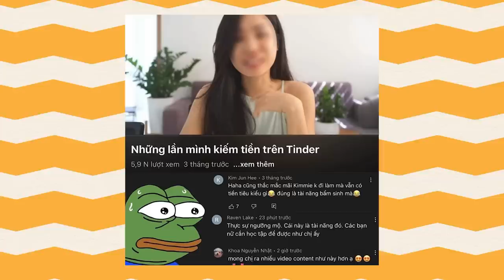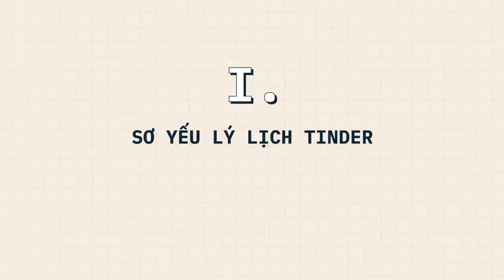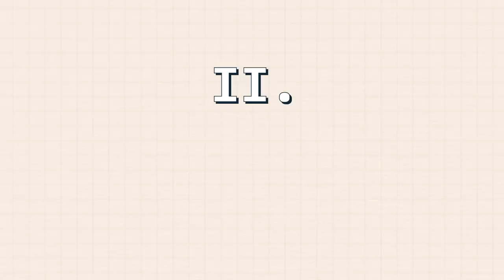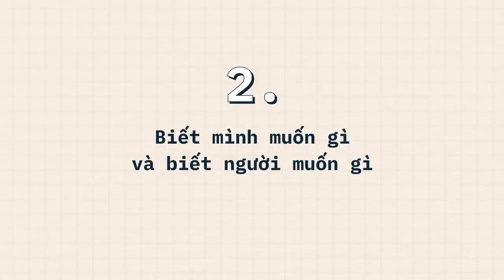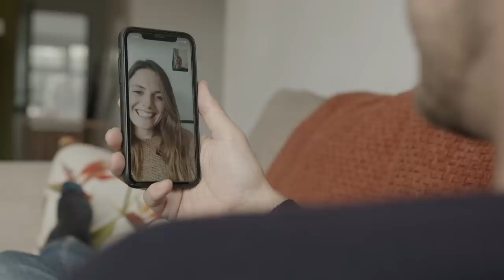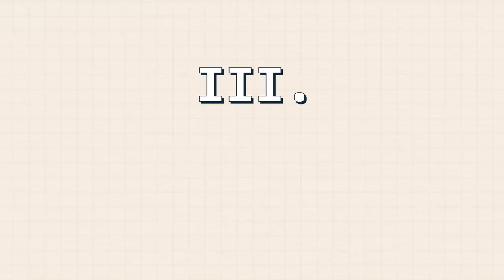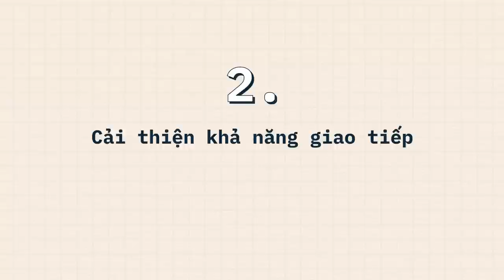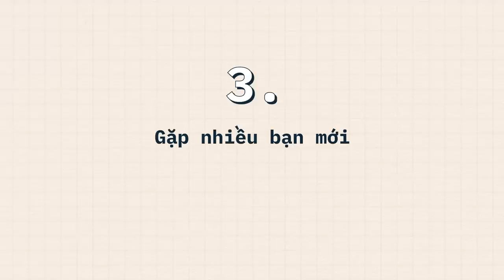GOOD GIRL chơi TINDER như thế nào? | Not.a.Princess | YÊU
Mình bắt đầu dùng Tinder từ khoảng giữa - cuối năm 2017, lúc đó mình là sinh viên năm cuối với lịch sử tình trường sạch như một trang giấy trắng (tuy nhiên mình có kinh nghiệm nhiều năm tư vấn tình yêu, hôn nhân và gia đình nhé ;)). Nói chung là kiểu đã thấm nhuần lý thuyết nhưng chưa được thực hành :)). Lần cuối mình active trên một ứng dụng là khoảng giữa - cuối năm ngoái, tính ra khoảng 3 năm. Tất nhiên trong suốt thời gian đó mình cũng on-off chứ không dùng liên tục, mỗi lần khoảng 1-3 tháng xong lại dừng, lúc nào chán quá thì lại lên chơi. Cái hay của việc on-off trải dài trong 3 năm là mỗi lần active sẽ nhận thấy một số điều khác biệt, ví dụ như trend nào đang hot, hiện tại người dùng Tinder chủ yếu tìm kiếm gì và thấy được sự thay đổi, phát triển (hoặc xuống cấp) của môi trường trên Tinder.
Ghé Nhà sách Spiderum trên SHOPEE ngay thôi các bạn ơi:
Nội dung:
00:00 - Start
Bài viết: Tinder 101: Good girl chơi Tinder như thế nào?
Được viết bởi: Not.a.Princess
Giọng đọc:
Editor: